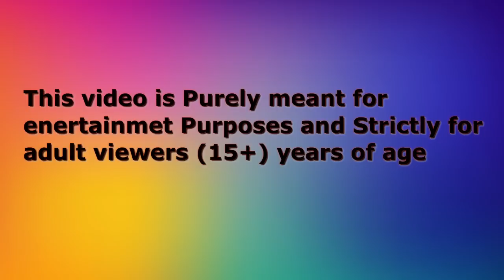कौआ कार्टून | Chidiya ki Success Cartoon |Tuni Chidiya Cartoon | Hindi Cartoon Kahaniyan |Chichu TV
Chidiya ki Success Cartoon |Tuni Chidiya Cartoon | Hindi Cartoon Kahaniyan |Chichu TV

This Cartoon Story is about a mother Chidiya. Mother chidiya do everything for her two sons in this cartoonstory. But when mama Chidiya got old they don"t care about their mother. They fight for money and other things in this cartoon story.